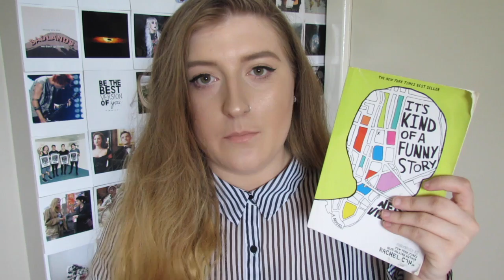It's Kind of a Funny Story | Book Review (Spoiler Free)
Today I bring you my review of the phenomenal book "It's Kind of a Funny Story" by Ned Vizzini. I tried to keep this book review as spoiler free as possible as I know how annoying spoilers can be! I love this book so incredibly much and although not a new release, I felt like it must be talked about.